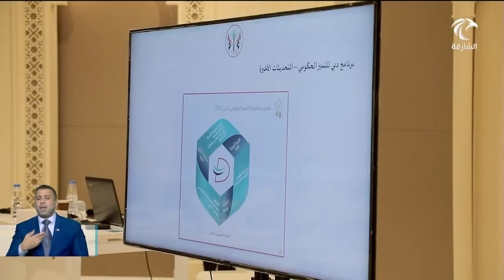أخبار الدار | "موارد الشارقة" تنظم برنامجها التدريبي التوجه الاستراتيجي لحكومة الشارقة